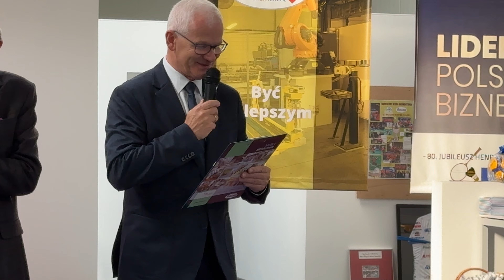Przywitanie i rozpoczęcie prezentacji drużyny SKB Litpol-Malow Suwałki